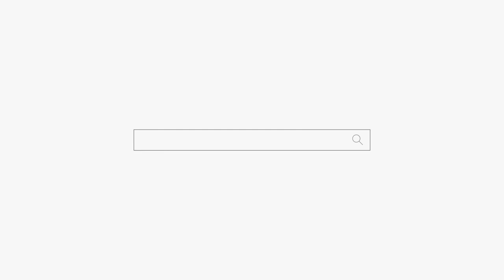믿는 도끼에 발등 찍히면 병원가야 됩니다🤐용군TV 덕천암 석정 (부산점집 강남점집 서초점집 동작구점집 유명한점집 용한점집)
됩니다.